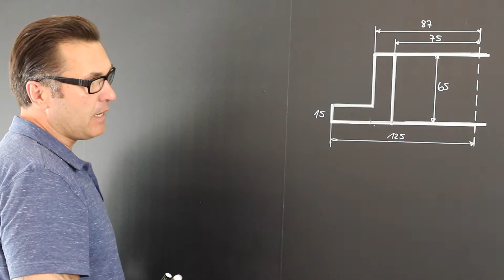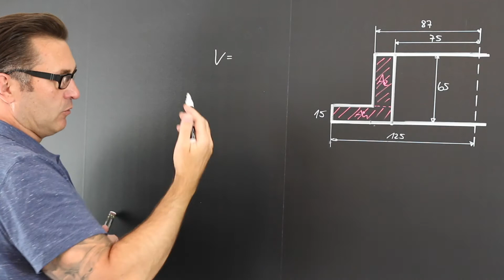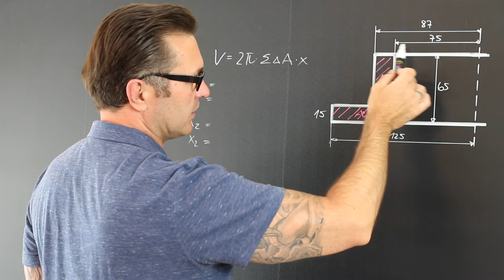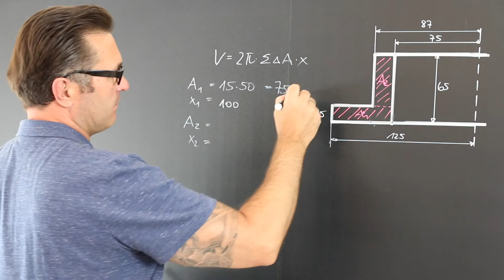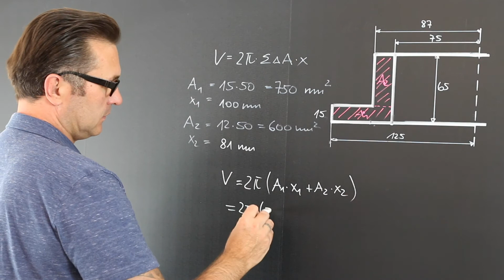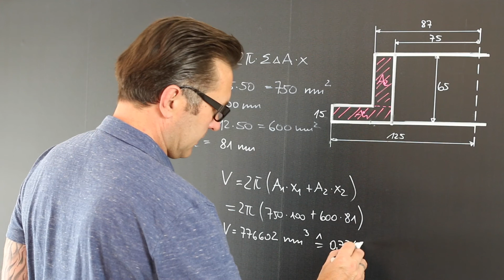Die Guldinsche Volumenberechnung | Volumen eines Rotationskörpers nach Guldin berechnen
Böge 249
Die Skizze zeigt einen runden Flansch aus Stahl (r = 7850 kg/m3).
  Gesucht:
a) sein Werkstoffvolumen
b) seineMasse.

Aufgabe und Bildzitat aus
Aufgabensammlung Technische Mechanik
23., überarbeitete und erweiterte Auflage

lernflix.at bietet individuelle Online Nachhilfe in Mechanik und Statik.

Rotationskörper werden in der Geometrie jene Körper genannt, dessen Oberfläche durch Rotation einer erzeugenden Kurve um eine Rotationsachse gebildet werden. Die Rotationsachse wird auch Figurenachse genannt. Die Kurve liegt dabei in einer Ebene, und auch die Achse liegt in ebenderselben. Ein bekannter Rotationskörper ist der Torus. Diesen kannst du durch die Rotation eines Kreises bilden. Auch Kegel und Zylinder sind Rotationskörper.

Volumensberechnung laut Guldinsche Regel

Das Volumen und die Oberfläche kannst du mit den sogenannten Guldinschen Regeln errechnen. Ein Rotationskörper entsteht durch Drehung seiner Profilfläche um seine Symmetrieachse. Bei einer Drehung „erzeugt“ die Profilfläche das Volumen des Körpers. Man kann sich vorstellen, dass jedes Flächenteilchen an der Erzeugung mit einem bestimmten Anteil beteiligt ist.

Das kleine Flächenteilchen ∆A erzeugt das Ringvolumen ∆V = 2πx ∆A. Die Summe aller Teilvolumen ist das Gesamtvolumen V. Der Summenausdruck Σ∆A x ist die Momentensumme aller Teilflächen, bezogen auf die Drehachse und damit gleich dem Moment A x0 der ganzen Profilfläche A. Daraus ergibt sich die

Das Volumen eines Rotationskörpers ist das Produkt aus der Profilfläche und ihrem Schwerpunktsweg bei einer Umdrehung. Das Volumen eines Rotationskörpers ist gleich dem Produkt aus dem Flächeninhalt der erzeugenden Fläche und dem Umfang des Kreises. Diesen kannst du durch die Rotation des Schwerpunktes dieser Fläche erzeugen.

Wie berechne ich die Oberfläche laut Guldin?

Oberflächen oder Mantelflächen von Rotationskörpern entstehen durch Drehung ihrer Profillinie um die Symmetrieachse. Dabei ist jedes Längenteilchen der Profillinie mit einem bestimmten Flächenanteil beteiligt.

Die kleine Teillänge ∆l erzeugt bei einer Drehung die Ring äche ∆A = 2πx ∆l. Die Summe aller Teilflächen ist die Mantelfläche A. Der Summenausdruck Σ∆l x ist die Momentensumme aller Teillängen, bezogen auf die Drehachse und damit gleich dem Moment der ganzen Profillinie l. Daraus ergibt sich die Guldin’sche Oberflächenregel:

Die Oberfläche (Mantelfläche) eines Rotationskörpers ist das Produkt aus der Länge der Profillinie und ihrem Schwerpunktsweg bei einer Umdrehung. Der Flächeninhalt A einer Mantelfläche eines Rotationskörpers, dessen Rotationsachse die erzeugende Linie nicht schneidet, ist gleich dem Produkt aus der Länge der erzeugenden Linie (Profillinie) und dem Umfang des Kreises (Schwerpunktkreis), der durch die Rotation des Schwerpunktes der Profillinie erzeugt wird.

Mechanik Nachhilfe in Villach